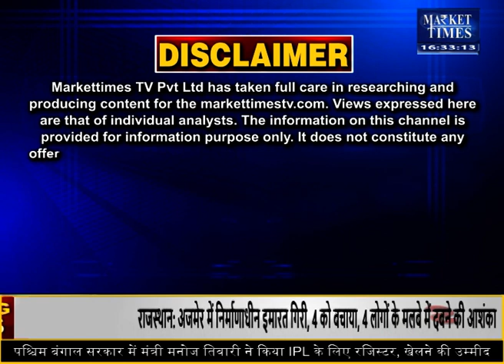रबी सीजन में तिलहन की रिकॉर्ड बुवाई ! Market Times TV